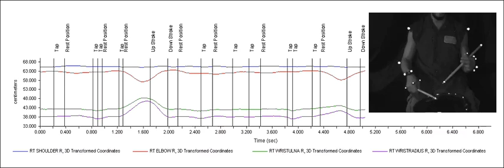Drag Paradiddle 60 Data